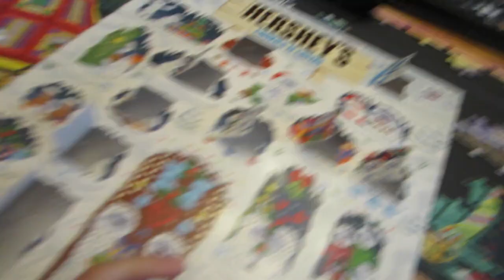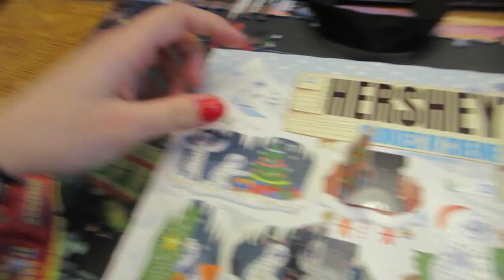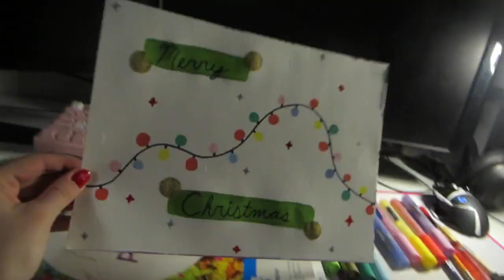Vlogmas day 11/12 - vlogmas got me down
here's to me running out of steam halfway through!